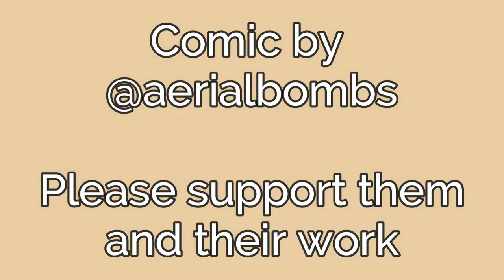Becky FINALLY Confesses?! - (Comic Dub)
Artist: Aerial Bombs
When Becky Botsford sees her crush, Scoops, she finally decides to tell him how she feels! Nothing could go wrong, right? Well aside from the possibility that Scoops rejects her. Will she take it well or will she be too embarrassed to show her face to him ever again?

Like the dubs? Follow or at least go and like the ORIGINAL Creator and leave us a sub while you're at it. We couldn't of done this without either of you.